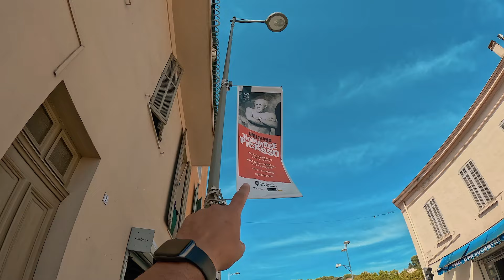ازاي تسافر مدينة كان في جنوب فرنسا بأقل تكلفة زي نجوم السينما ✨😎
أكتشف مدينة كان في جنوب فرنسا بأقل تكلفة زي نجوم السينما

مدينة "كان" الفرنسية هي عاصمة السينما الأوروبية. لكن، ماذا يتبقى عندما يغادرها المشاهير وتُطوى السجادة الحمراء؟

هناك الكثير... إذ تحظى هذه المدينة بالكثير من المعالم الجذابة تتجاوز بكثير أشجار النخيل التي تملأ واجهتها البحرية الأسطورية وشارع " لا كروازيت" ومهرجانها الذي يجمع نجوم السينما والذي يمتد لـ12 يوماً.

غيّرت "كان" هيأتها لتصبح إحدى المراكز الفرنسية الرائدة في مجال السياحة والمعارض والمؤتمرات التجارية. وهي لا تظل خالية من الرواد والزائرين لفترة طويلة. فبعد مغادرة أكثر من 30 ألف من المهتميين بصناعة السينما، يتدفق إليها الزوار بأعداد غفيرة للمشاركة في الأنشطة والفعاليات التالية ليستمر نبض المدينة بالنشاط.
تعرّف على مدينة كان الفرنسية من خلال خمسة أشياء مثيرة للإهتمام لا تعرفها عنها! من تاريخها الغني ومعالمها السياحية الشهيرة، إلى مأكولاتها الشهية وأجوائها الرومانسية، هذا الفيديو سيأخذك في جولة ممتعة في مدينة كان.

و لا تنس متابعتنا على وسائل التواصل الاجتماعي: :
 شكرًا لك على المشاهدة ورحلات سعيدة!